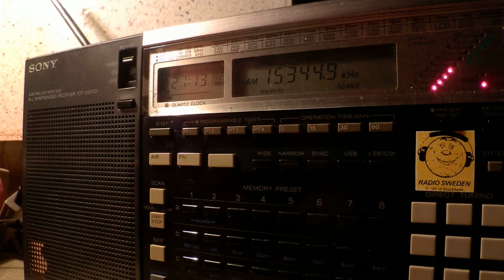10 05 2015 Radio Nacional Argentina in Spanish to WeEu 2111 on 15344,9 General Pachego